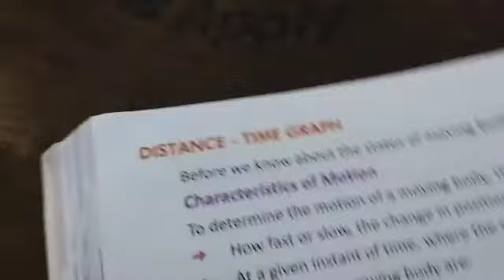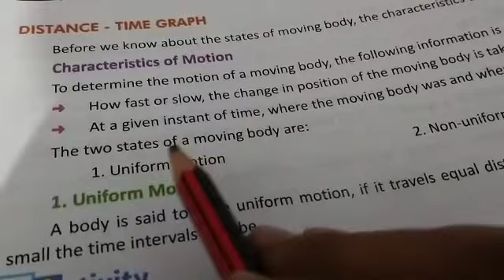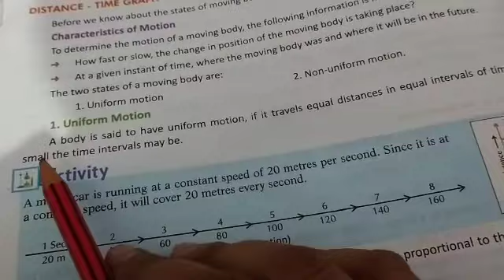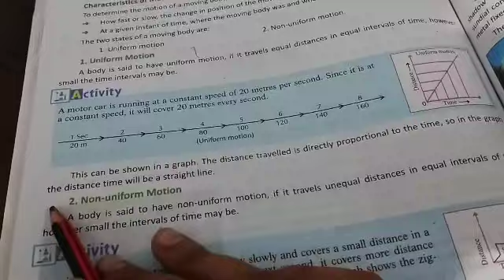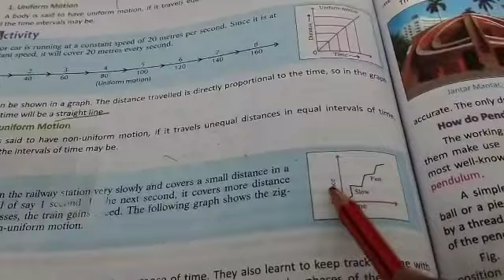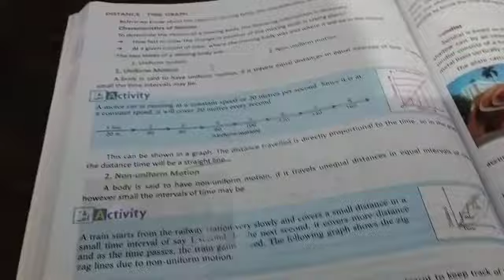class 7 science ch 12 lec 4